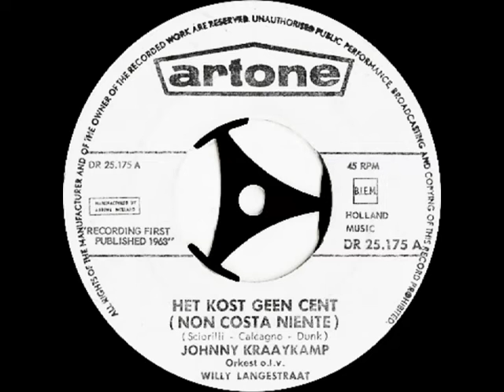Johnny Kraaykamp - Het kost geen cent ( 1963 )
Addy Kleijngeld musiceerde dikwijls in het orkest van "Laguestra", wat overigens een pseudoniem was van Willy Langestraat, en Willy had vele eigen orkesten, hij was muzikant, componist, orkestleider en verwoed muziekverzamelaar.

Ook onder zijn eigen naam maakte hij diverse opnamen, waarop hij dan de klarinet of saxofoon bespeelde, en zoals gezegd opereerde hij onder vele namen, een kleine greep daaruit hieronder :

- The Willy Langstraat Quartet
- Tango Orkest Laguestra
- Laguestra Y Son Orquestra Tipica
- Laguestra and His Marimba Tipica Orchestra
- Latin Ballroomorkest
- Billy Longstreet's Jazzorkest
- Billy Longstreet Quintet
- Willy Langestraat Quartet
- Willy Langstraat Sextet

En bij een groot aantal daarvan had dus ook Addy kleijngeld zitting als accordeonist, ook veel plaatopnamen getuigen daarvan en wat voorbeelden kun je ( uiteraard ) op ons kanaal aantreffen !

Maar Willy trad ook een aantal malen op als orkestleider bij diverse artiesten, een voorbeeld daarvan kun je nu beluisteren, hij was namelijk de orkestleider bij deze opname "Het kost geen cent" van Johnny Kraaykamp.

En met Johnny Kraaykamp heeft ook Addy Kleijngeld een aantal platen geproduceerd, in de CNR periode begin jaren zestig, twee single's ( vier nummers dus ) kun je op ons kanaal vinden, even zoeken en luisteren maar.

Wat wellicht minder bekend is dat Willy Langestraat maar liefst twintig jaar lang de muziek bij Loeki de Leeuw verzorgde, maar hier draait het nu om de opname, uit 1963, met Johnny Kraaykamp !

En die behoeft natuurlijk geen verdere uitleg, mogen we aannemen tenminste ... dit nummer is een vertaalstuk, het origineel werd gezongen door ( onder andere ) de zanger Johnny Dorelli.

Uitvoerenden : Johnny Kraaykamp ( 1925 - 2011 )

Originele titel : "Non costa niente"

Tekst en muziek : Diego Calcone / Eros Sciorilli

Nederlandse tekst : Han Dunk

Muziekbewerking en arrangement : Willy Langestraat

Uitgave : ARTONE grammofoonplaten

Plaatnummer : 25 175 A ( zie hoes + label )

Orkestleiding : Willy Langestraat ( 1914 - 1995 )

Opnameleiding en produktie : Lion J. Swaab